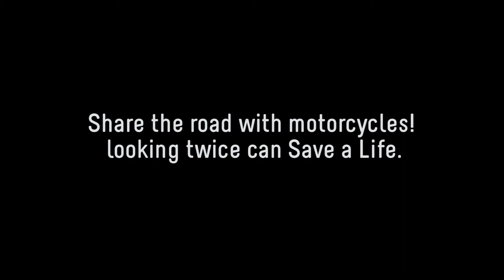Nusantara Motopackers | Solo Riding Jakarta - Waduk Jangari - Bandung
This is a short story of my weekend trip with my favorite motorcycle, Yamaha Byson or others people call it FZ16 150cc. From Jakarta to Bandung via Danau Jangari Purwakarta, Jawa Barat. Thanks to google maps who making this journey so exiting. :)

Filmed on Sony ActionCam HDR-AS20